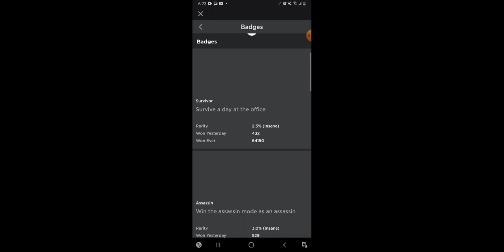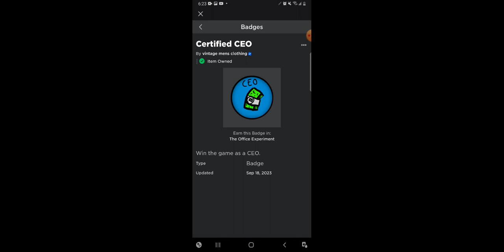winnings for the first time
the noise at the start...